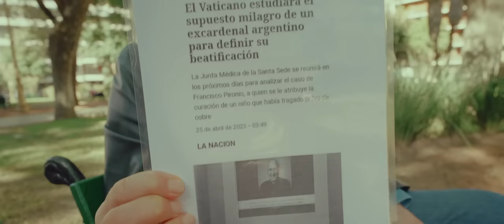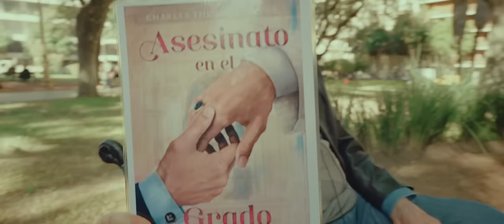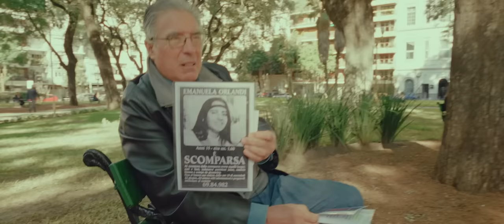La logia Masónica del Vaticano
Link al video "El espía italiano que planeo desde Argentina el asesinato de Juan Pablo I"